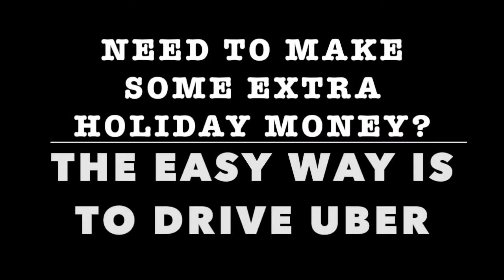Need extra money? Drive with Uber. New Uber Driver Tips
It's the holidays and many are looking for extra cash. Try driving Uber. Its safe, fun and gets money in your pocket for driving your car.

Lamont's Uber Code: z2zjx
Code: z2zjx